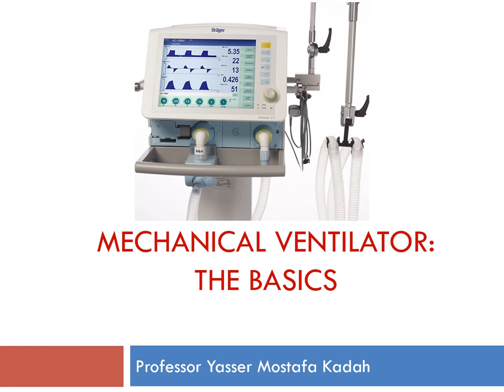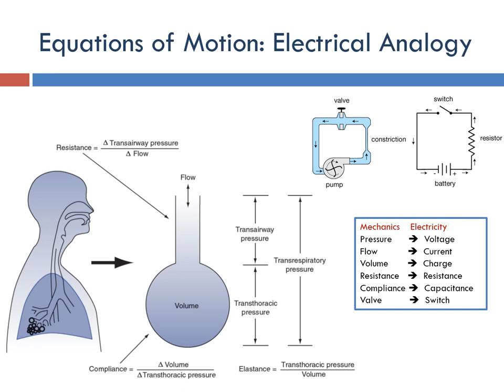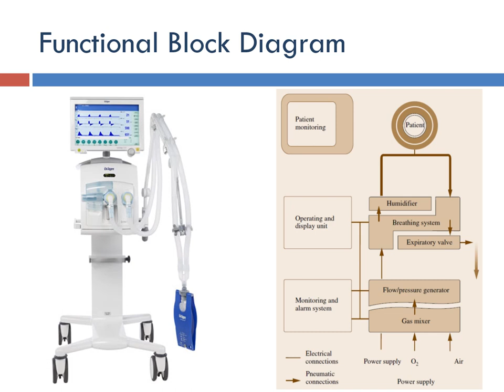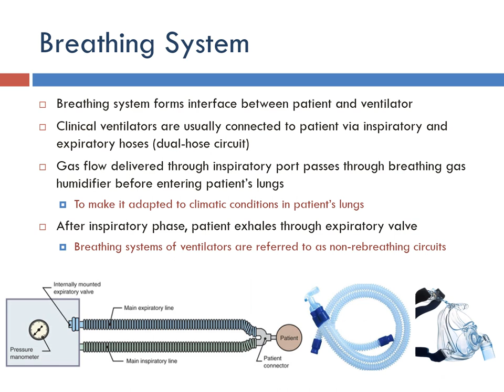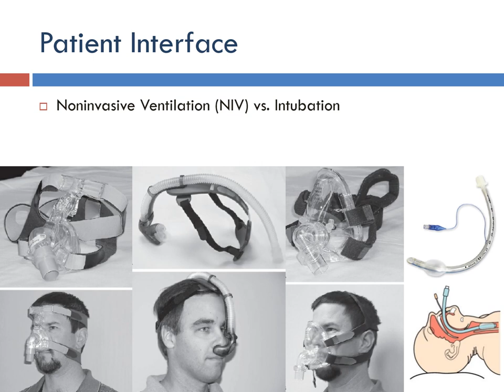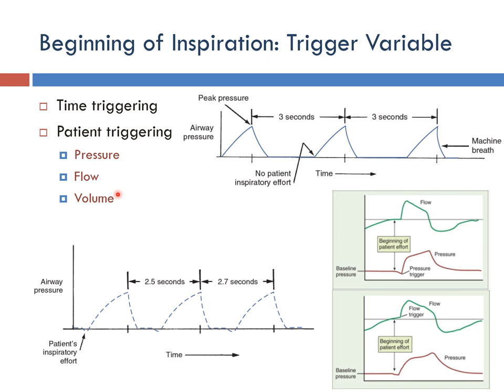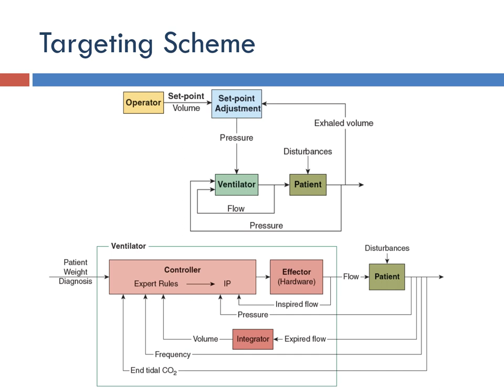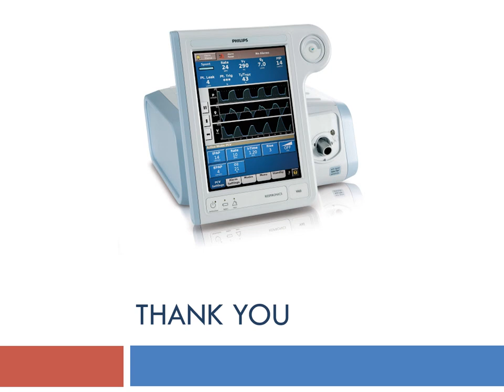Mechanical Ventilator Basics (Arabic Narration) (2020)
Presentation is open to use, share, and modify for your particular purposes